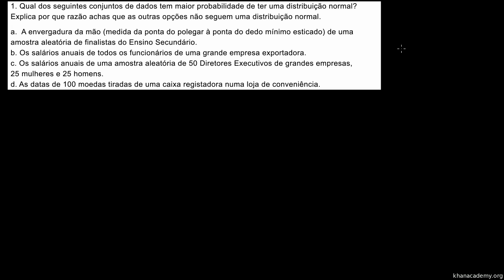Problemas de Distribuição Normal - Sentido Qualitativo de Distribuições Normais (10º ano)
Vídeo original: ck12.org Normal Distribution Problems: Qualitative sense of normal distributions